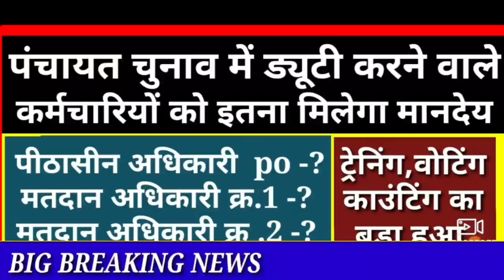पंचायत चुनाव कर्मचारियों का मानदेय|पीठासीन,मतदान अधिकारी 1,2,3,4 का मानदेय,ट्रेनिंग,वोटिंग,काउंटिंग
पंचयात चुनाव 2021-22,MP पंचयात चुनाव,कब होंगे पंचयात चुनाव,mp समाचार,भोपाल समाचार,मध्यप्रदेश पंचयात चुनाव,मतदान,मतदान समय,राज्य निर्वाचन आयोग,चुनाव 2021-22,आपके जिले में कब होगा चुनाव,mp news